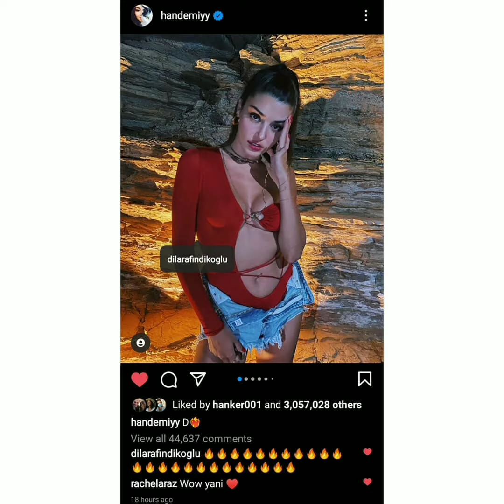Sen Çal Kapımı 49.Bölüm etiketi belli oldu